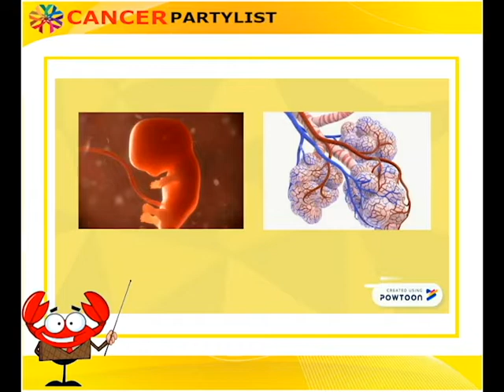Rhabdomyosarcoma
Next in our list is RHABDOMYOSARCOMA (RMS). This cancer is a rare type that forms in soft tissue — specifically skeletal muscle tissue or sometimes hollow organs such as the bladder or uterus. RMS can occur at any age, but it most often strikes children.
"Kahit may CANCER ka, may pag-asa."